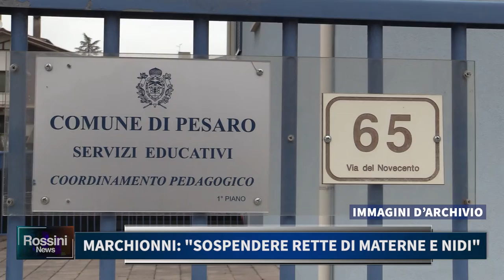MARCHIONNI, SOSPENDERE RETTE DI MATERNE E NIDI